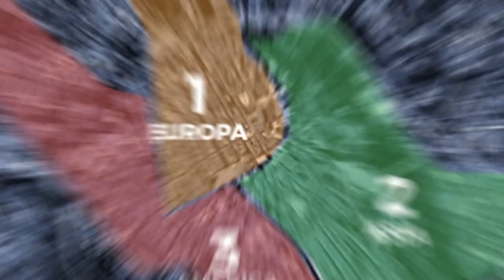Coppa Interamnia - Intervista a Pierluigi Montauti e Angelo Limoncelli